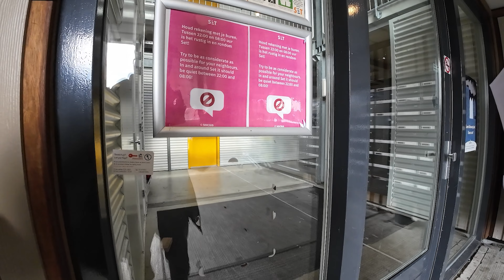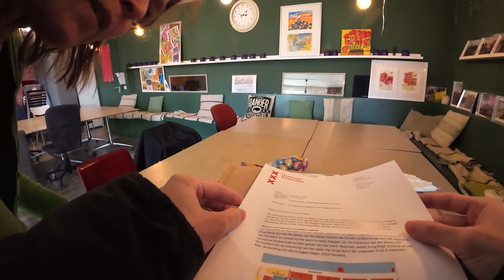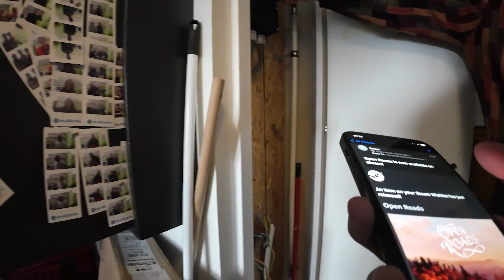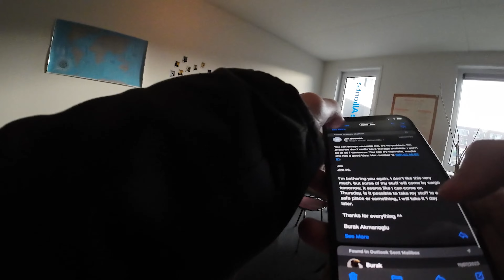Günlük Vlog #14: Bisiklet Tamiri, Cantasinin Degisimi, Fren Kontrolu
Herkese merhaba! Kanalımda, günlük yaşamın içinden samimi anlar, keşifler ve küçük maceralar paylaşıyorum. Bisiklet sürüşlerinden, şehir keşiflerine, günlük rutinlerden özel anlara kadar, hayatın her köşesinden kesitler sunuyorum. Eğer siz de hayatın basit ama anlamlı anlarını keşfetmeyi seviyorsanız, bu yolculukta bana katılın.

Bugra Burak Akmanoglu